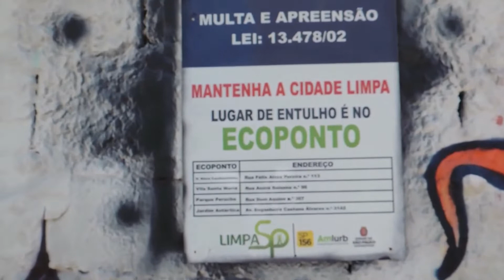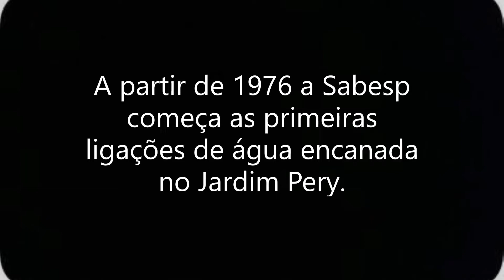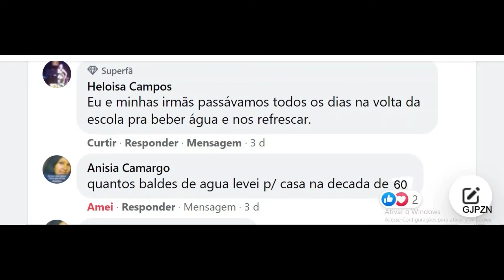Biquinha de água Rua índio Peri- Jd. Pery